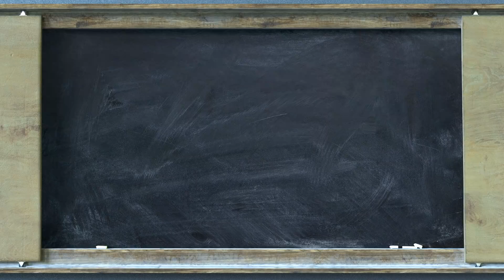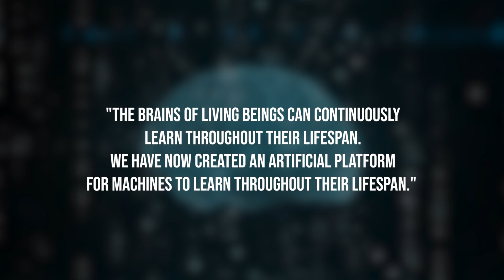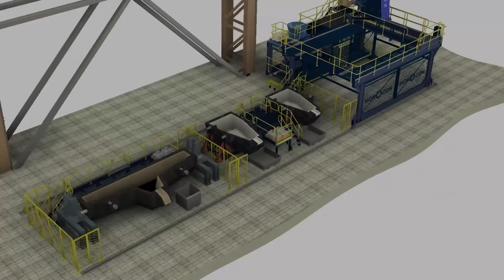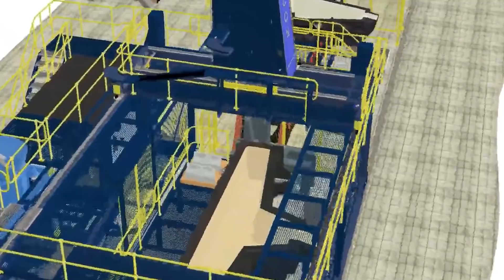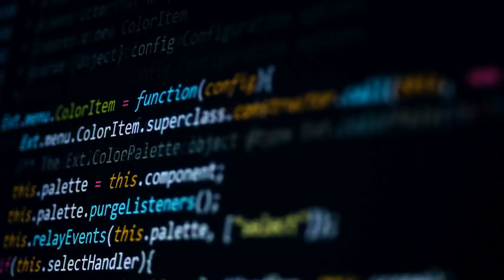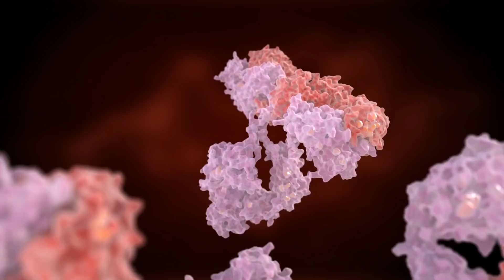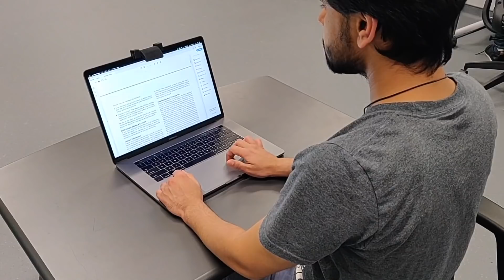LEAKED Artificial Intelligence News | Weekly Update #6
Every week we will update you about the latest news of the week related with Artificial Intelligence! In this video we will talk about some leaked topics. From using actual human brain functions in AI, brain synapses in computers, AI’s improved ability in understanding 3D spaces, to studying the Big Bang using AI and managing the risks of AI, we have it all and more!